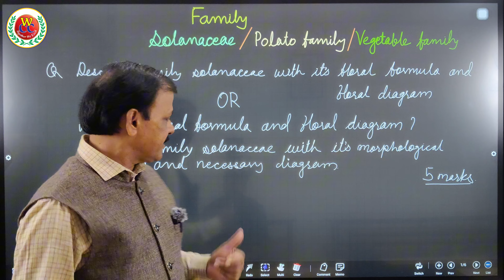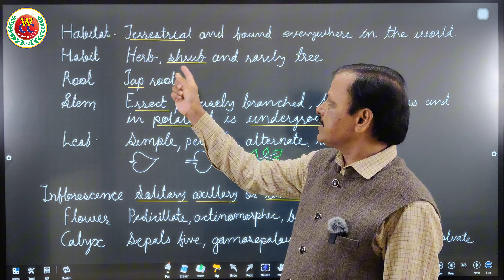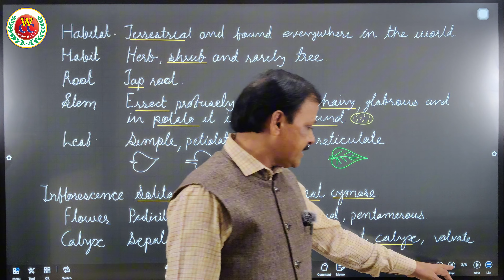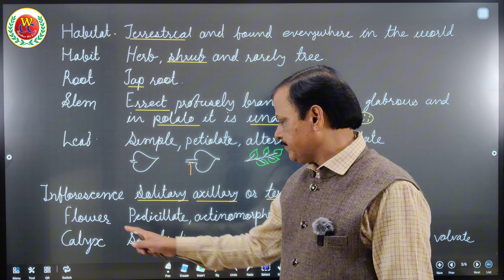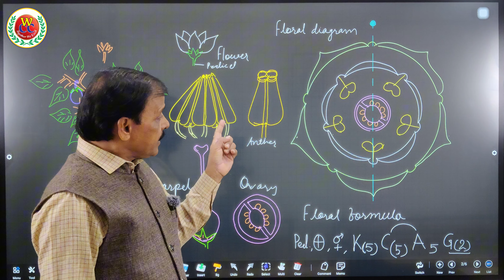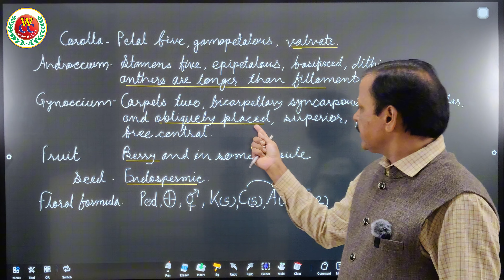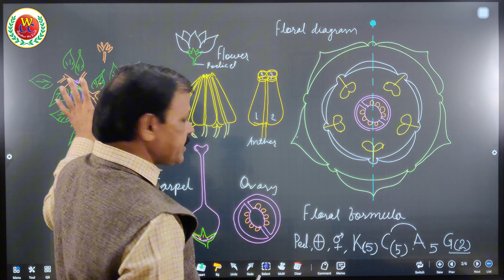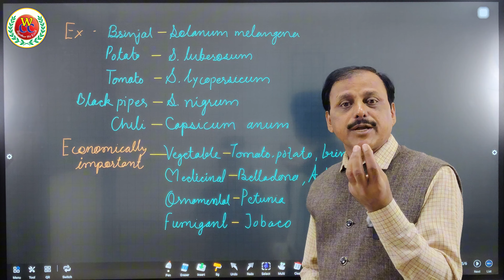Morphology of Flowering Plants One Shot | Solanaceae | Class 11 | CBSE | NEET | Bio by Gulab Sir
🔔 Welcome to Bio by Gulab Sir!

In this video, we dive into the morphology of flowering plants with a special focus on the Solanaceae family. This lecture is essential for Class 11 CBSE students and aspirants preparing for NEET. We'll explore the key characteristics, structure, and significance of this plant family, which includes important crops like potatoes, tomatoes, and chilies.

🌱 What you'll learn:

Overview of the Solanaceae family
Morphological features of plants in this family
Key adaptations and economic importance
Exam-oriented tips and tricks for CBSE & NEET
👨‍🏫 Your educator: Gulab Sir is known for making biology easy to understand with his student-friendly teaching style. This lesson is designed to help you score better in exams and deepen your understanding of plant morphology.

📚 Recommended for:

Class 11 CBSE students
NEET aspirants
Anyone interested in botany and plant sciences
📖 Don't forget to: